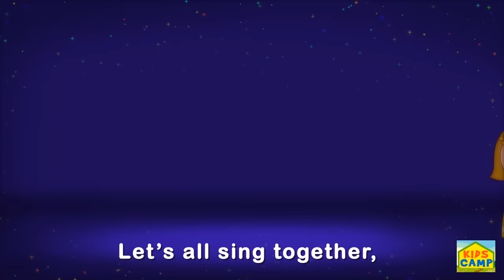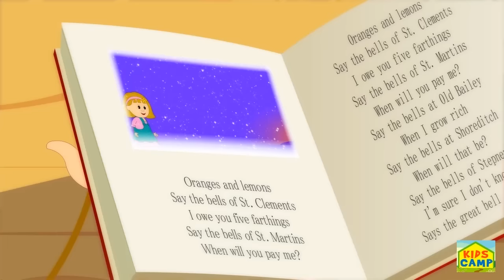A is Apple Pie + More Nursery Rhymes And Kids Songs by KidsCamp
KidsCamp presents it's latest compilation video, including one of our most recent songs, A is Apple Pie. So come along kids and let's have some fun!

A is Apple Pie!
B is Bananas
C is Candy!
D is Delicious...

Did you learn the ABC!?
Now sing along with me!

So E is Eat it!
F it's Food time!
G a Glass of Grape Juice!
H is Happy Time!

I isn't this Interesting?
J Let's Jump Now
K Let's Kangaroo!!
L Let's Laugh now!

M there's Music!
N Let's Nod Now!
O it's Obvious
that P it's Perfect!

Q it's Quality!
R Let's Rhyme now!
S sing along now!
T what a Terrific Song!

U Stand UP now!
V playing the Violins
W Life is Wonderful!!
That leads us to X Y and Z!

A!
B!
C!
D!
E!
F!
G!
H!
I!
J!
K!
L!

M!
N!
O!
That's P!
Q!
R!
S!
T!
U!
V!
W!

Voice: Isabella
Music Composer: Melvyn Mendes
Animation: Shahaji, Mandar and Jay
Visual Composition: Gabriel Franklin
Lyrics: Mayuri Shrotri
Production House: YoBoHo New Media Pvt. Ltd.